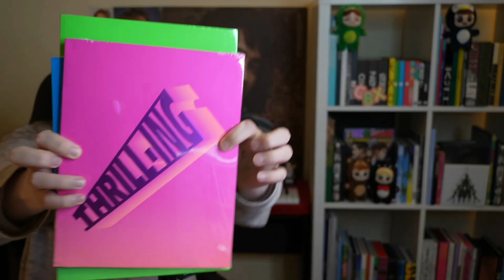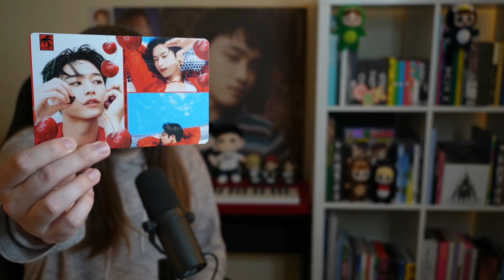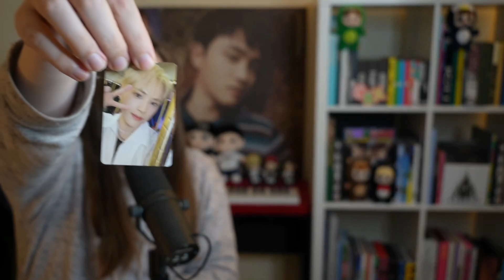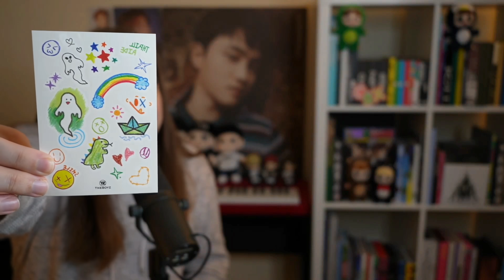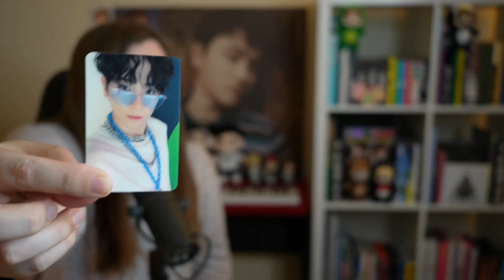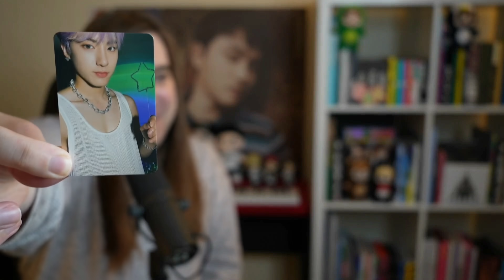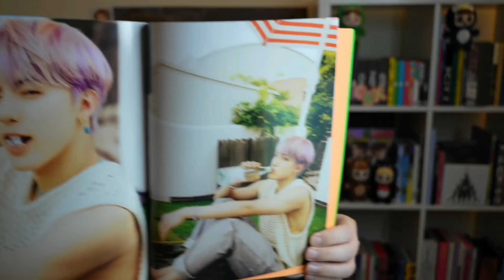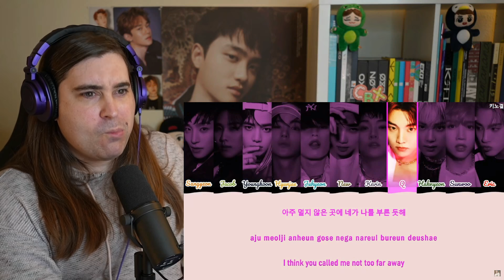The Boyz Week -Day 2: Reacting to "Thrill-ing album" & unboxing!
This album is great.
Let me know your thoughts/favorite song on the album!